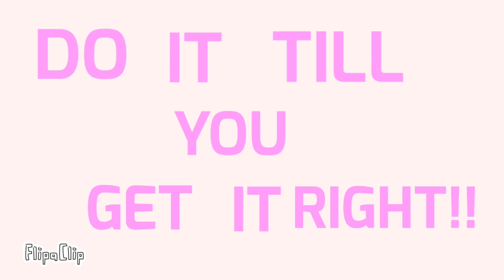S-N-U-F-F-Y || animation ||remake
☆apps:flipaclip

☆ocs:sprout

☆original:idk

☆inspo:none